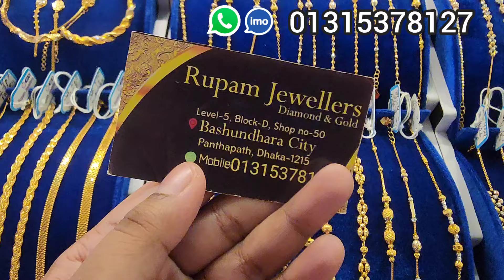সোনার নানা ডিজাইন এর ব্রেসলেট রুপম জুয়েলার্স